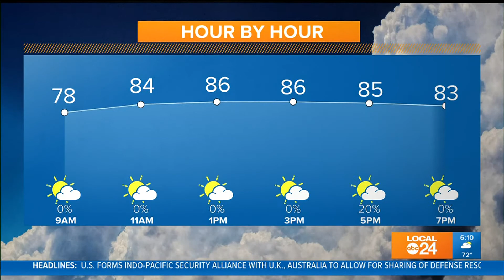WATCH: Thursday AM Forecast with Chelsea Chandler 09-16-21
Rain chances a lower today but...not for long. Weekend not looking great.